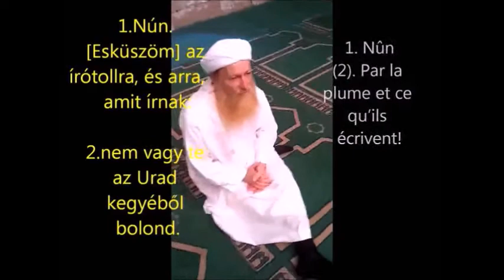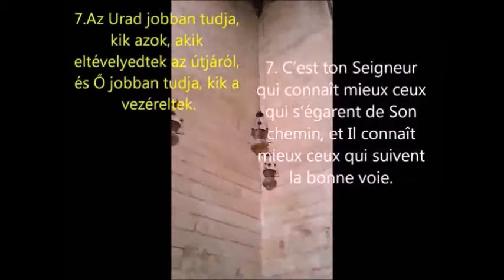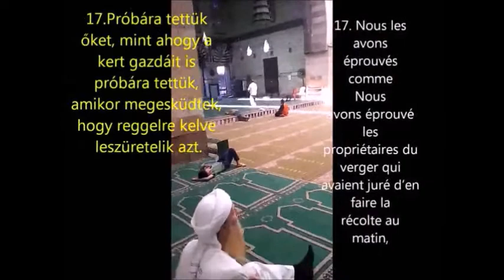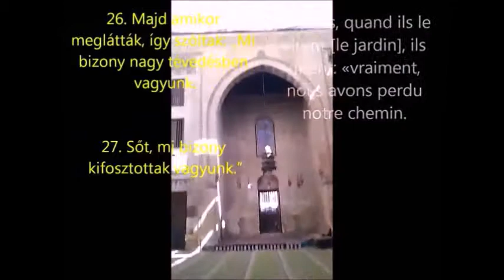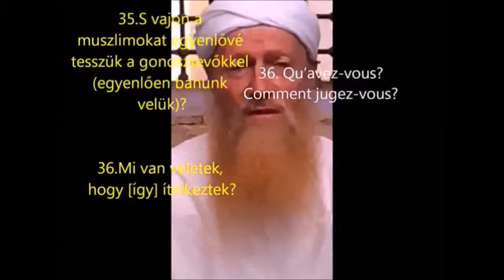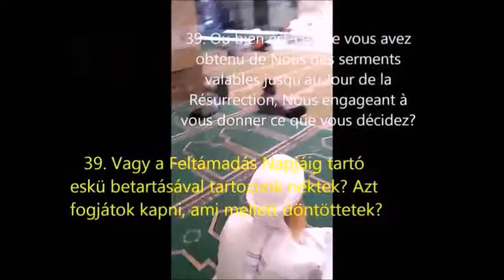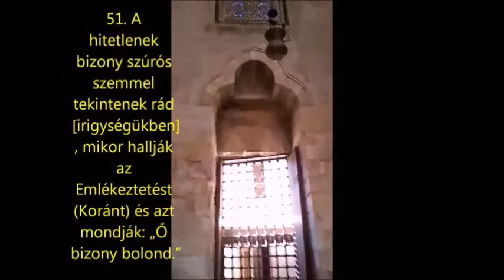écouter le Coran par ex chrétien à l'islam